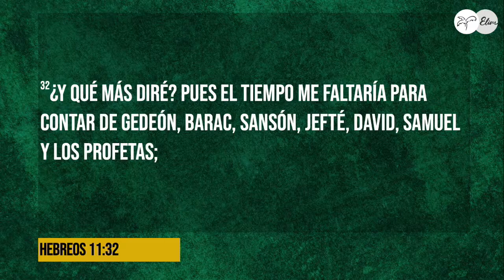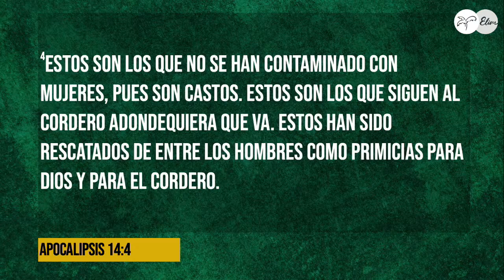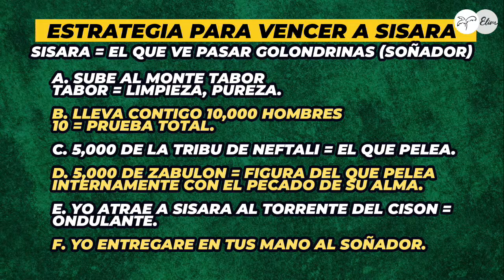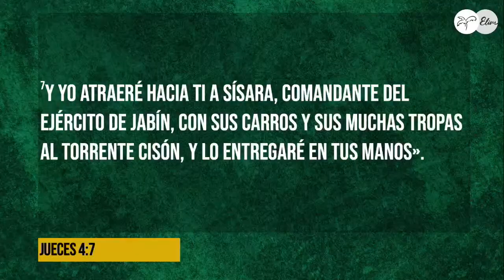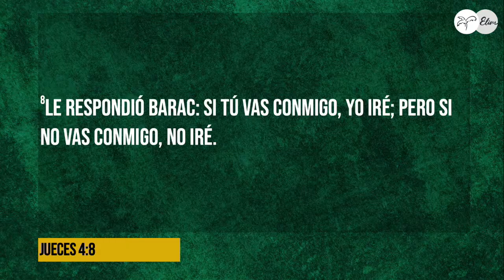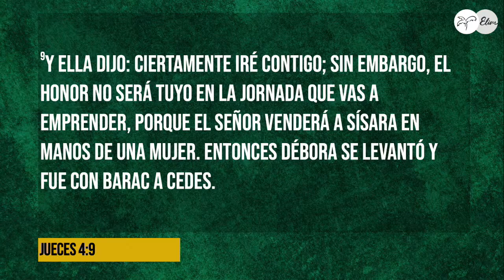EL ALMA DE BARAC | Apostol Jorge Fuentes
No estas solo, estamos aquí para apoyarte, ¿déjanos saber cómo podemos orar por ti?
Gracias por ser parte de esta visión con tus diezmos y ofrendas “Mas Bienaventurado es dar que recibir” visita nuestra pagina